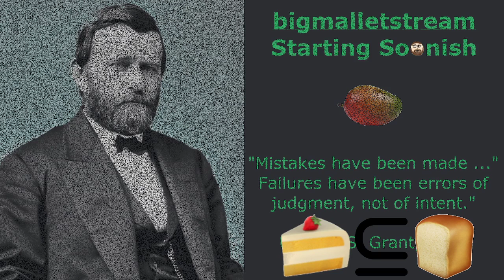Twitch Stream: September 5, 2022 B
Legend of Zelda Double-World: A Link to The Past and Ocarina of Time Randomized Together Part 4 // Sept 11 is next !playmulti // !discord